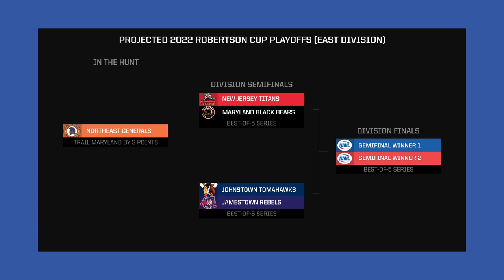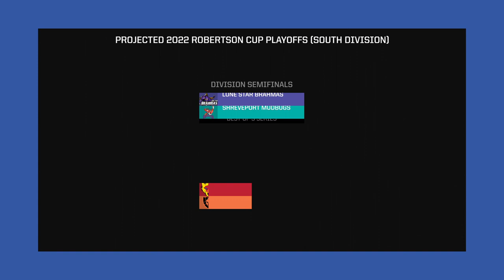Today in the NA - 4/14/22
This week on Today in the NA, we look ahead to the final weekend of the regular season and we check out the latest NCAA commits